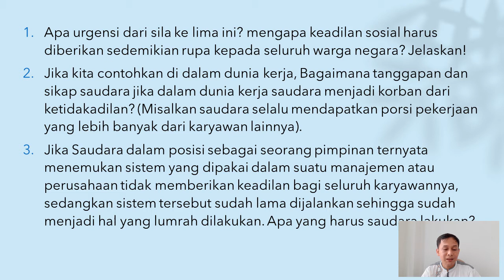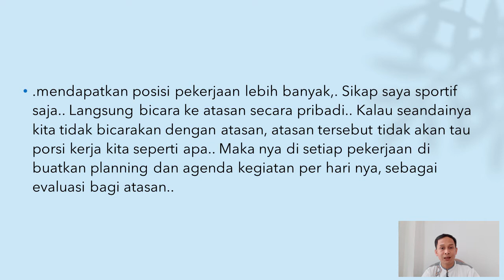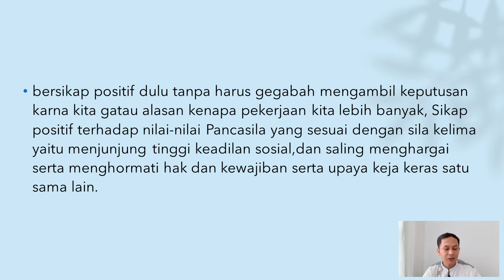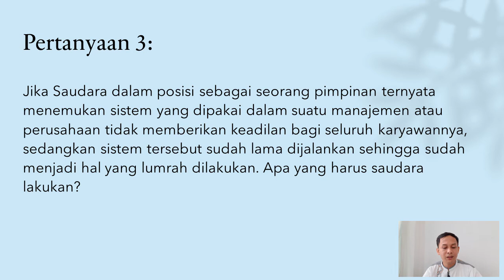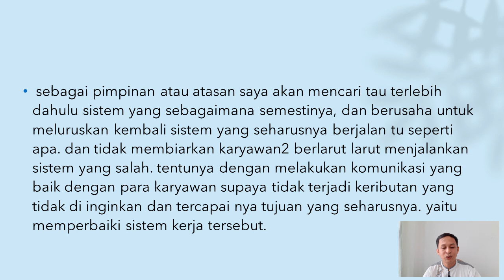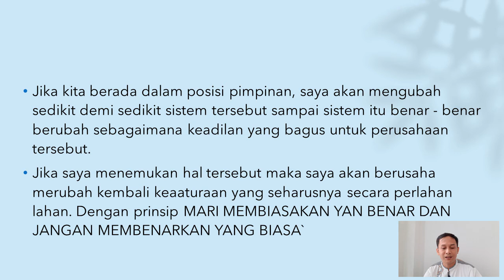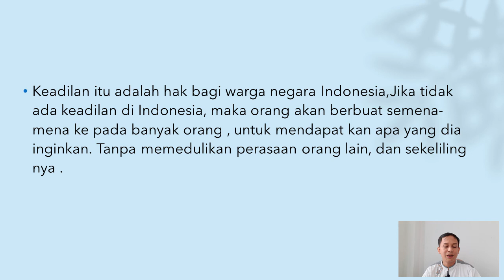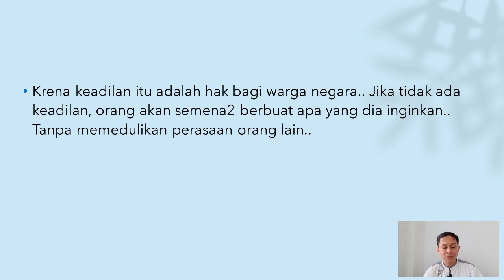QnA - Pengamalan Nilai Pancasila Sila Ke lima, Keadilan di Dunia Kerja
Kuliah Pancasila.
Pengamalan Nilai Pancasila Sila ke Lima.